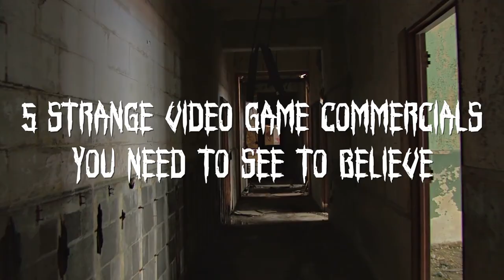5 STRANGE VIDEO GAME COMMERCIALS YOU NEED TO SEE TO BELIEVE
5 STRANGE VIDEO GAME COMMERCIALS YOU NEED TO SEE TO BELIEVE
Through the years we have seem some strange video game commercials. From Playstation, Xbox, Nintendo and more, there seems to be no limit on marketing in the gaming industry.
WARNING some of these may be disturbing to younger children. Grab some popcorn and enjoy this video because today we take a look at 5 of them you really have to see to believe!

NEW TWITTER!!

WE HAVE A NEW INSTAGRAM! GO ADD US!

- NINTENDO SWITCH

- XBOX ONE